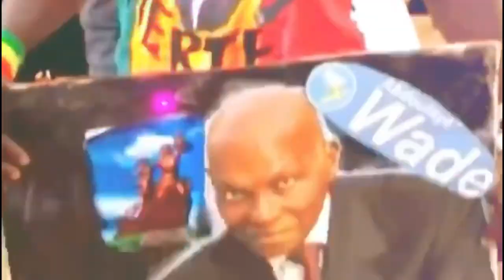Après son KO : Bombardier demande sincèrement pardon aux sénégalais